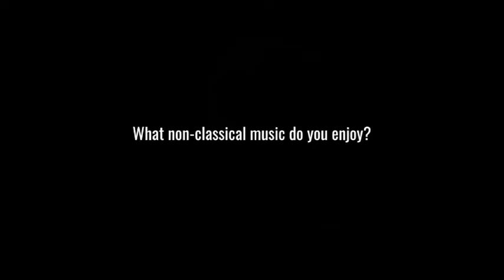VIDEO PREVIEW - Brahms 2 and the Cliburn Project - Victoria Symphony Orchestra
This is a video preview by Music Director Darryl One of the upcoming season finale of the Victoria Symphony Orchestra, April 27, 2019 at 7:30pm at the Victoria Fine Arts Center.  The program will feature Ibert's Hommage a Mozart, Beethoven's Piano Concerto #5 (Emperor) with Kenny Broberg as piano soloist, and the Brahms Symphony #2 in D major.